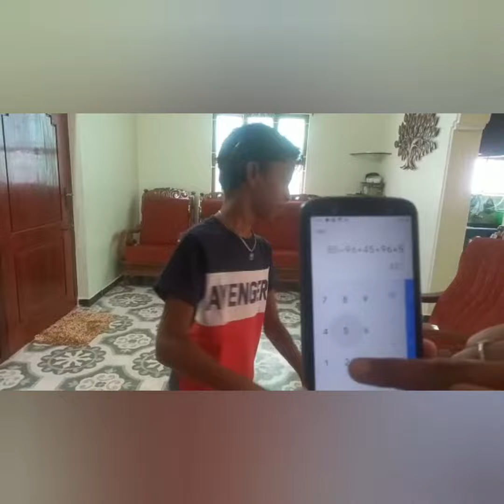Aatheeswaran - Doing visual sums with multitasking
SIP ABACUS - ERODE
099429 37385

Fro making your child more confident like this please contact:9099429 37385 .

📣I am  happy to inform you ( Dear friends and family ) that , we have opened a new YouTube channel for our BRIGHT SPARKS ACEDEMY SIP ABACUS  and that channel is maintained by me

📌 We are providing a fantastic skills to the children  by our program
📌 Our SIP ABACUS ACEDEMY is an international academy for making world wide Math loving kids
📌Since its international , the QUALITY of the EDUCATION is Best of ever

🥳 Let's Join together and rock the world🥳